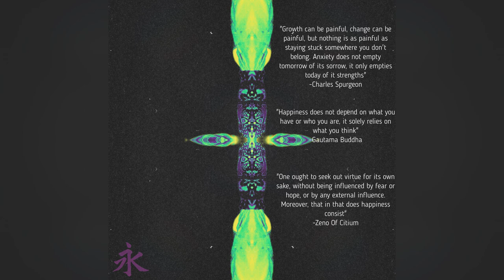Chris Varga-GROW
In this song, I tried to best encapsulate my real feelings and thoughts regarding my own current mind state. This song is to serve as a story; an introspective story of my own life, in which I determine what has to be done in order to obtain what I'm achieving. I hope this song will find you accordingly. Thankyou for the listen.